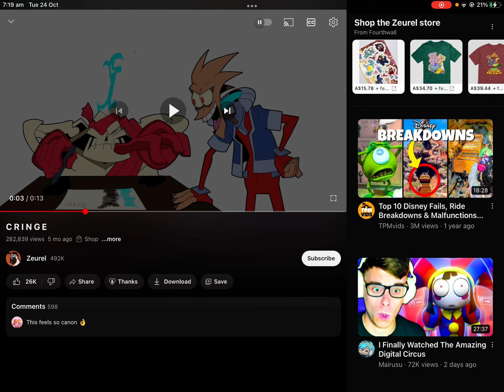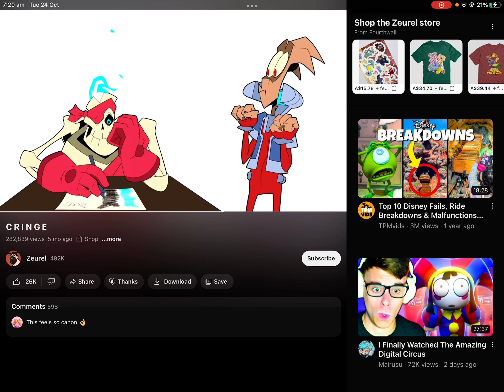The reaction where I was stupid￼